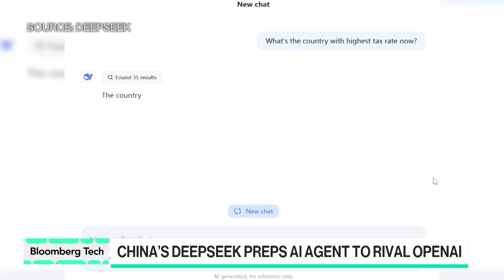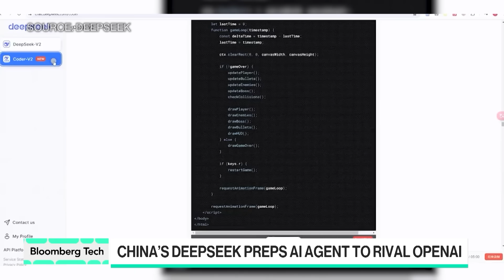China’s DeepSeek Develops Advanced AI Agents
China’s DeepSeek is developing a model that includes more advanced AI agent features. Bloomberg’s Seth Fiegerman explains how this will help DeepSeek compete with OpenAI. He joins Caroline Hyde and Ed Ludlow on "Bloomberg Tech.”